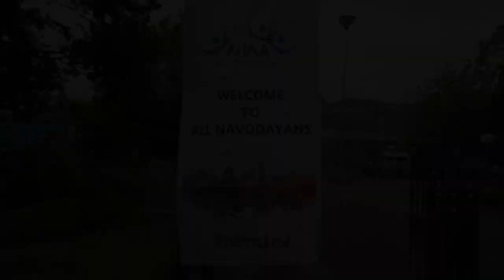Navodayan Tshirts |Shiva kumar M| AIJAA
Shiva kumar M is a navodayan,gold medalist,tried civils but to hard luck he didn't get in.

But he never gave up his spirit,now he is into customised Tshirt printing/customised Keychains/customised mug printing/school uniforms/identity cards/Hoodies & Jerseys.

SHIVA PRINT GALLERY & SPORTS WEAR

SERVICES AVAILABLE ACROSS INDIA